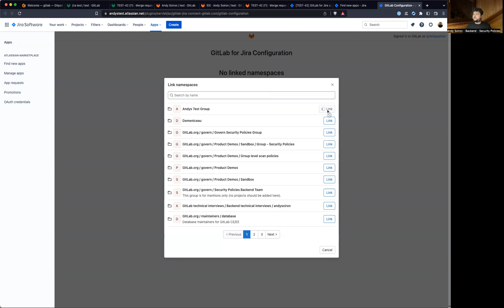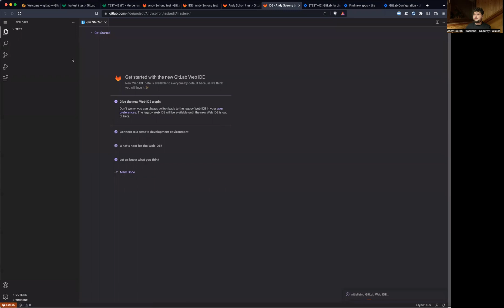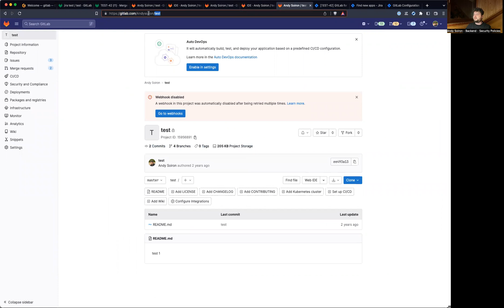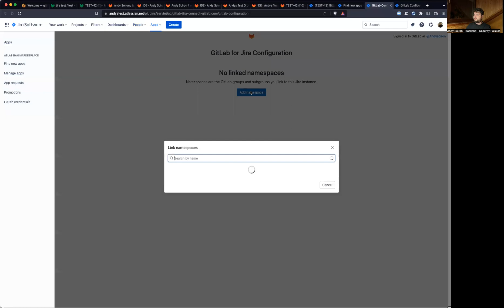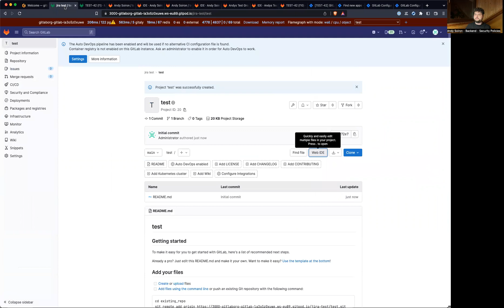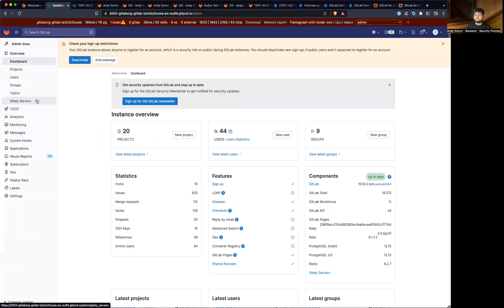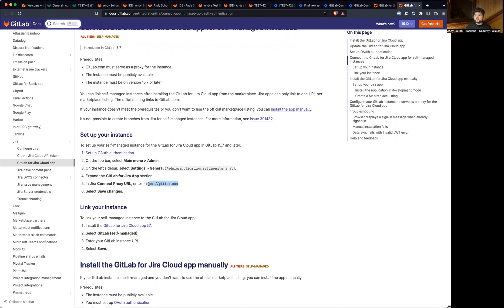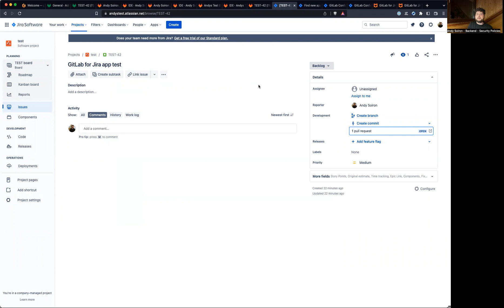GitLab for Jira Cloud app improvement areas